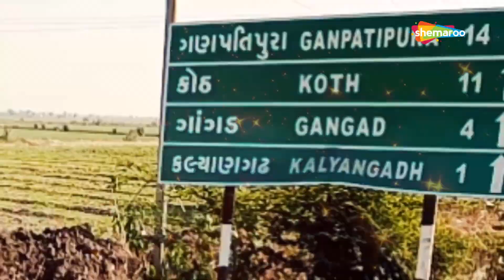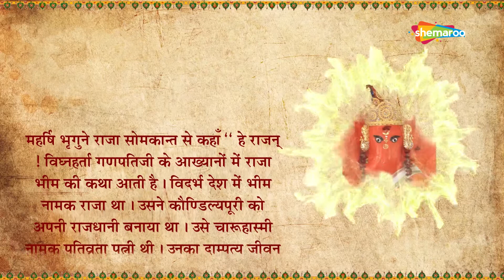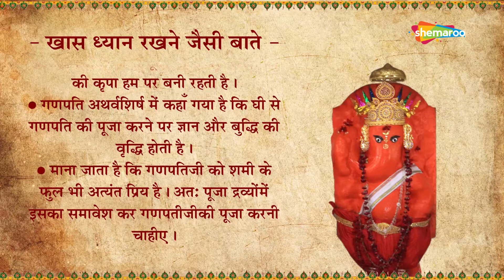Ganesh Mahimaa Katha | Siddhivinayak Temple Gujarat History | Shemaroo Bhakti Dham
Siddhivinayak Temple, Gujarat History